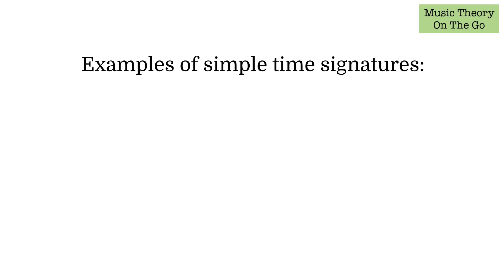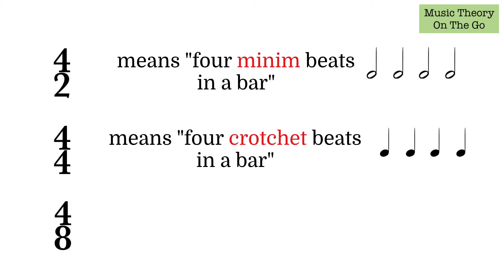What Are Simple Time Signatures?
This episode explains what are simple time signatures.